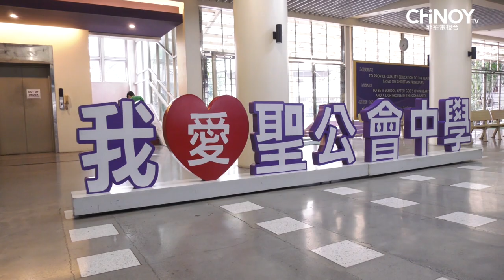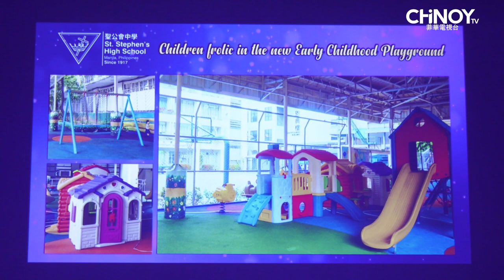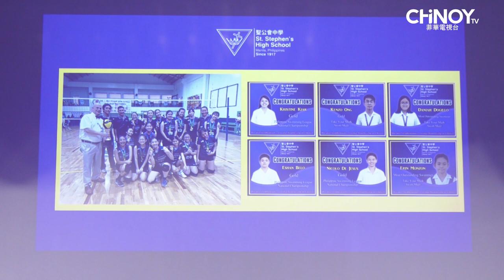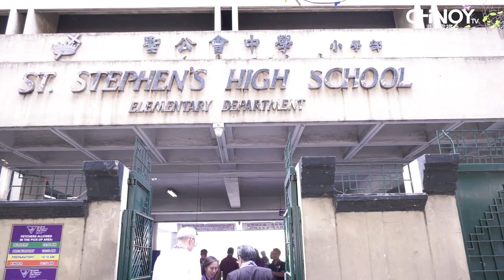St. Stephen's High School - FFCCCII Visit 2023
Let's all take a look at what happened during the second part of St. Stephen's High School's Centennial Project Unveiling Ceremony!

Guests from the Filipino-Chinese Chamber of Commerce and Industry, Inc. (FFCCCII) visited the school and visited the new buildings and renovations done in some facilities on the campus! Watch the highlights of the event here!